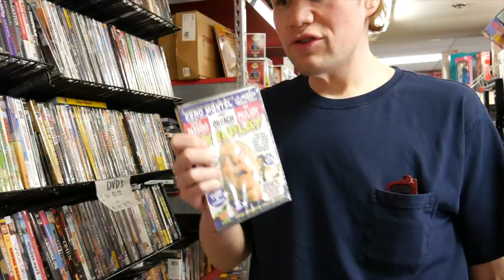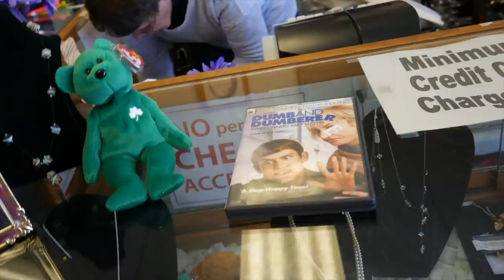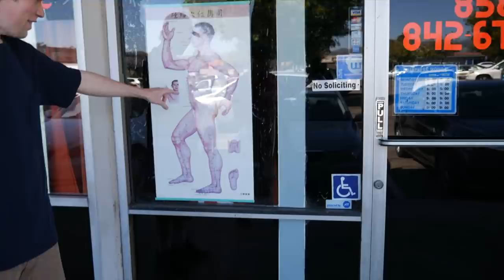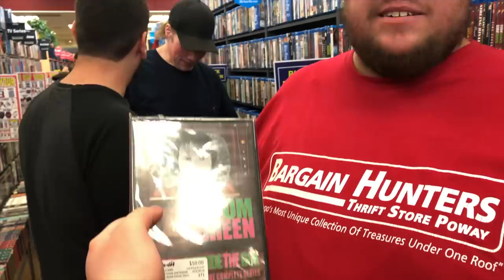THE CUTTING ROOM FLOOR | BLU-RAY HUNTING WITH COOLDUDER 2018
In this video, I show you most of what I cut out of my video i made with coolduder, cinestalker and the fluffy gamer, whether it was too cringey, dumb, or just simply cut for time.